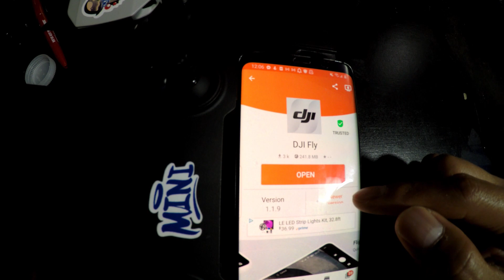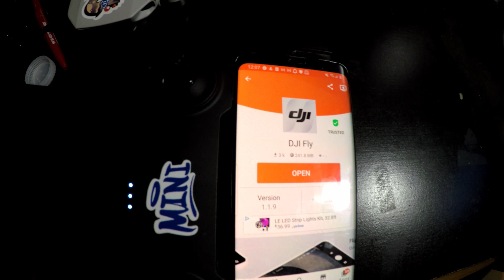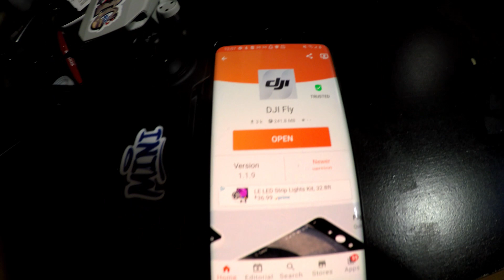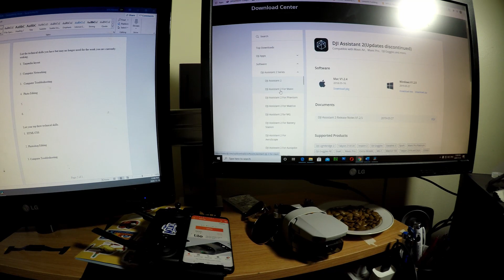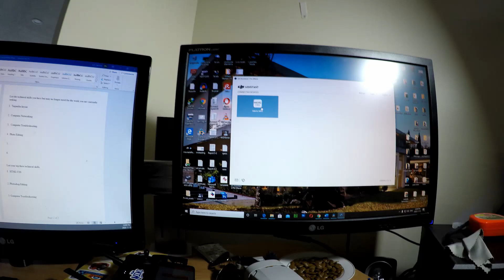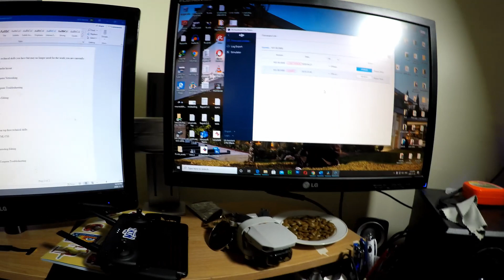dji mini fix [tagalog version]